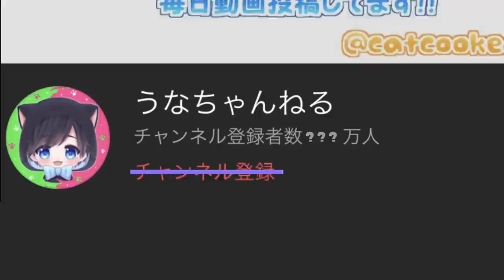【ギアMAX】チャージャー嫌いな人必見！イカ速度が速すぎてチャージャーに当てられないのが楽しくて強すぎたｗｗｗ【スプラトゥーン２】